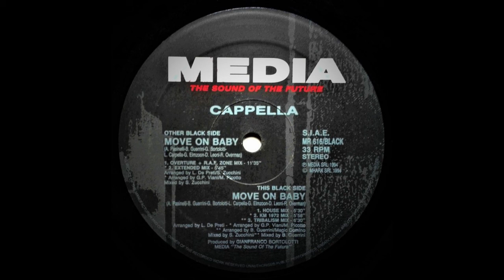Cappella - Move On Baby (House Mix)